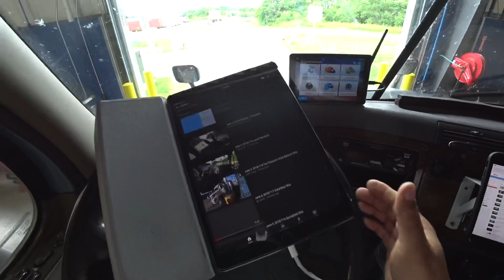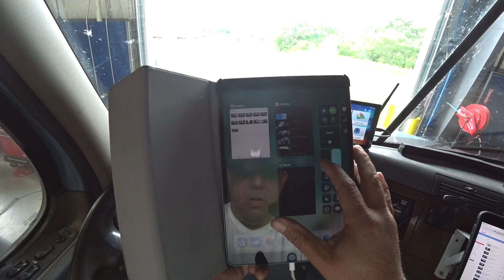June 5, 2018/723 Park your truck driver